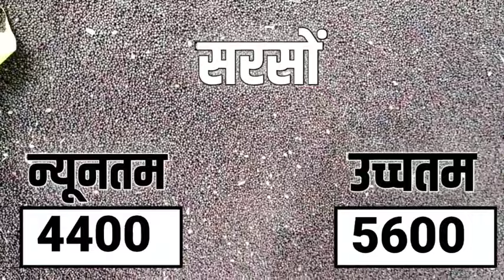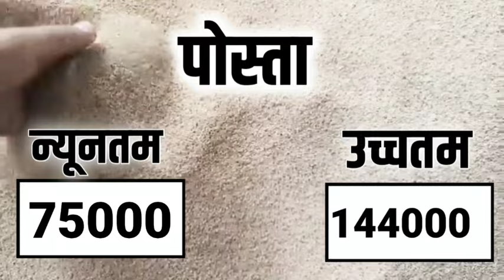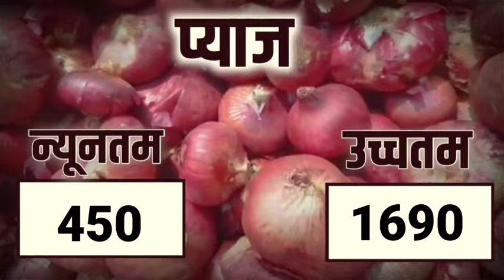आज 30 मई 2024 के सभी फसलों के नीमच मंडी भाव|Neemuch Mandi bhav today 30 may 2024